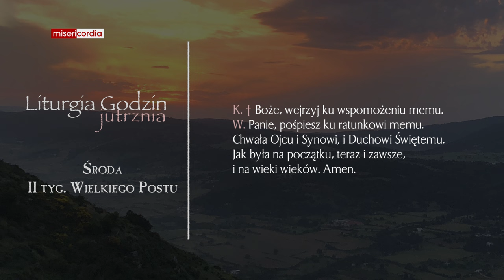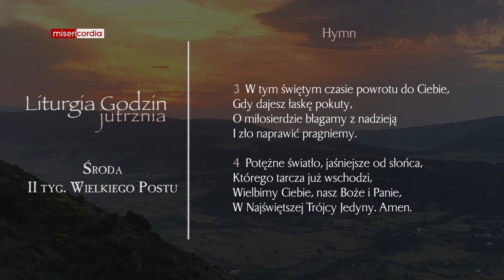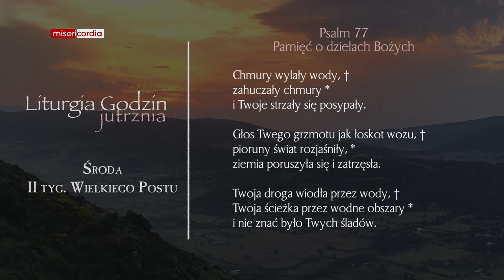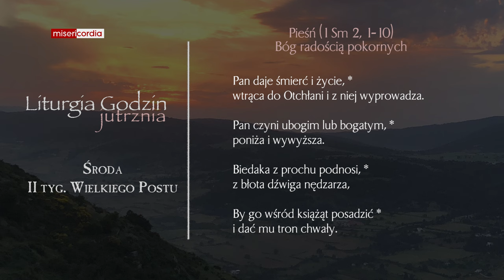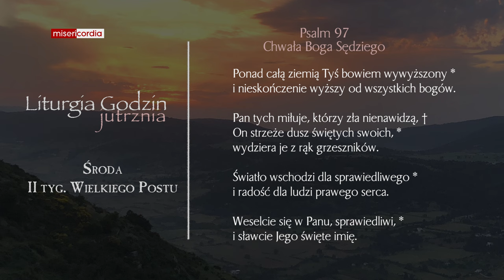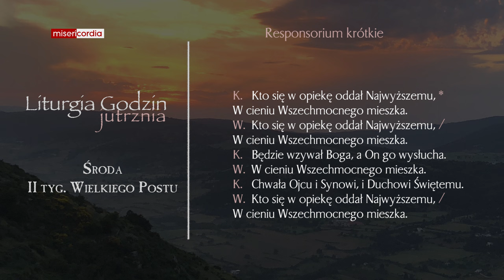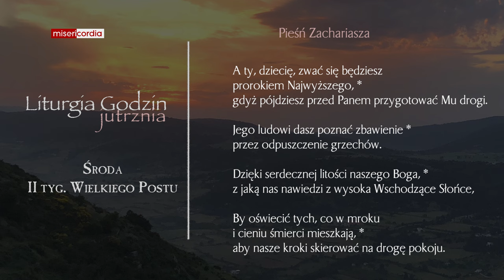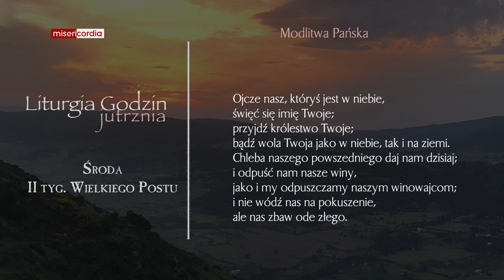Liturgia Godzin | Jutrznia | Środa, II tyg. Wielkiego Postu